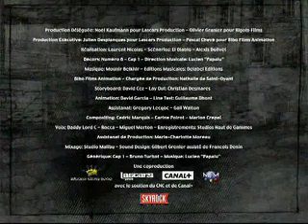Les Lascars - Ma Bi**